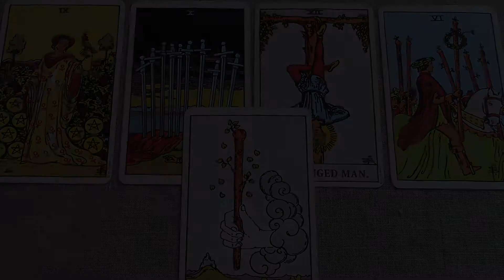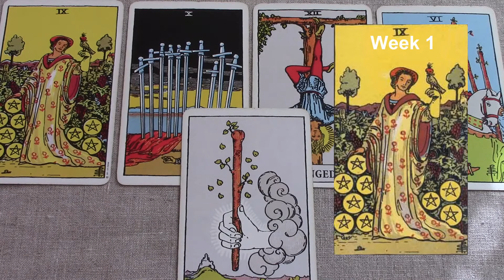Leo March 1-7 2018/Week 1 General Tarot Reading - "As luck would have it"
Weekly tarot series for Leo. Be sure to watch your Rising and Moon sign also. If you like my work, you can support me